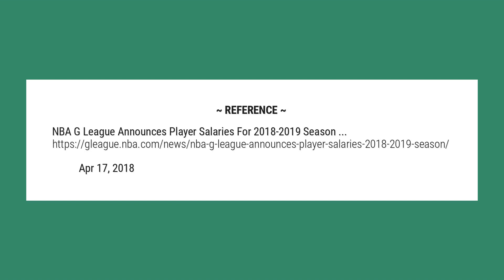Do NBA summer league get paid?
NBA G League Announces Player Salaries For 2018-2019 Season. NEW YORK, April 17, 2018 – The NBA G League announced today the salaries for the 2018-19 season: players under NBA G League contracts will earn a base salary of $7,000 per month – or $35,000 – for the five-month regular season.